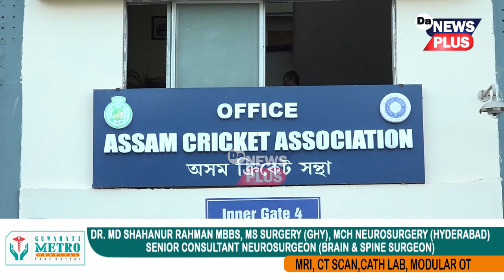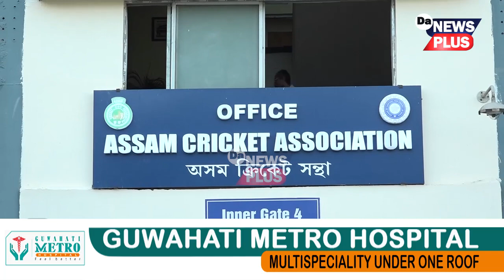নিশ্চিত হ'ল তাৰিখ, এইবাৰ গুৱাহাটীত ভাৰত-শ্ৰী লংকাৰ খেল